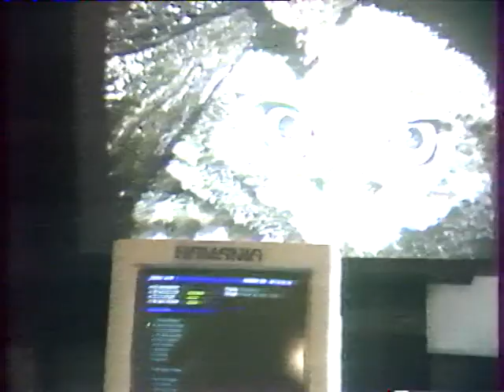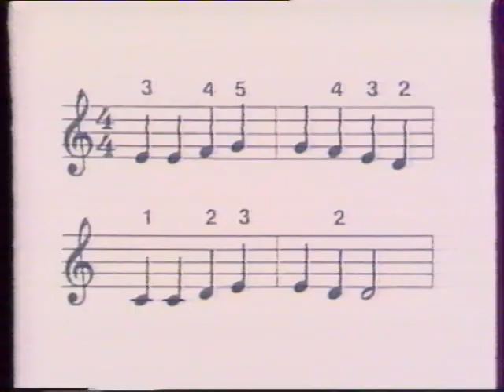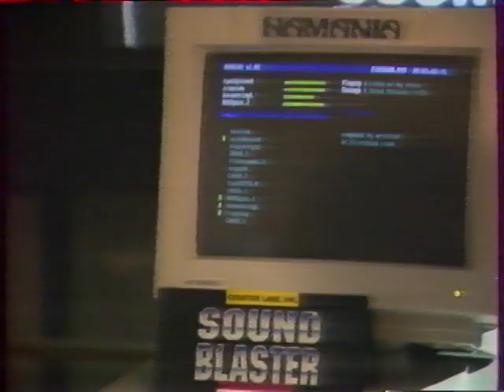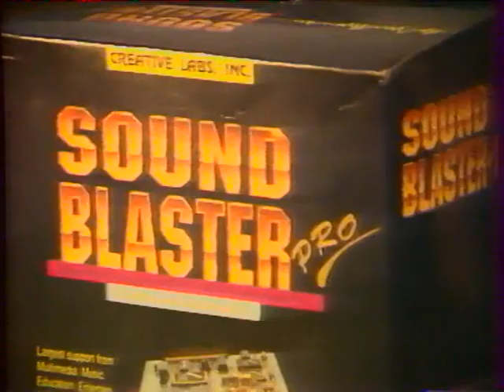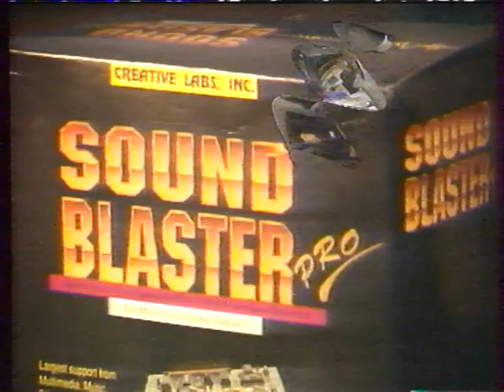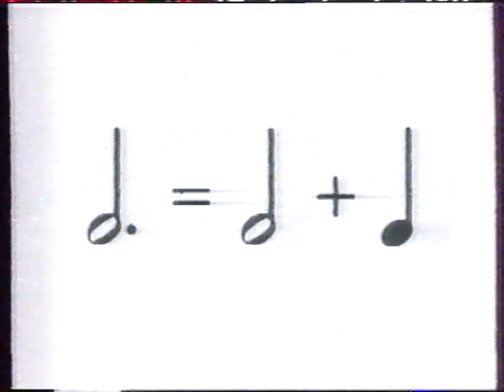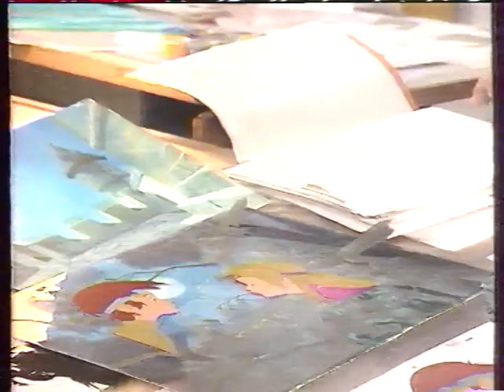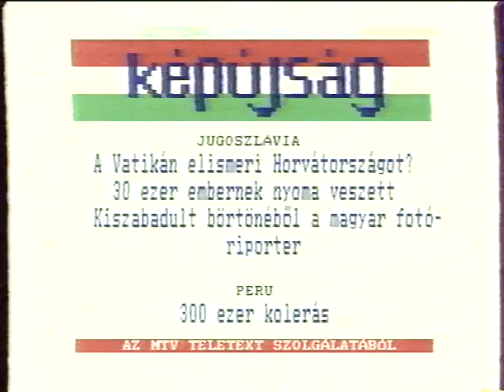[VHS Rip] Cimbora (MTV1 - 1991 november)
Két rész egymás után.
Ekkor még nem volt probléma a bújtatott, direkt reklám és a termékmegjelenítés :) Ultraretró!